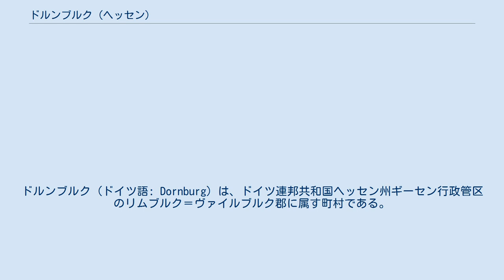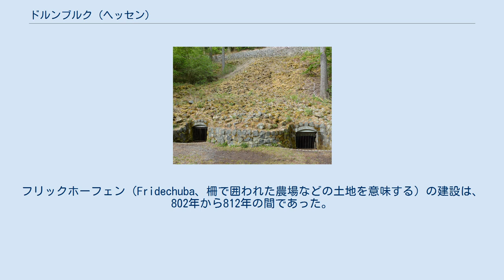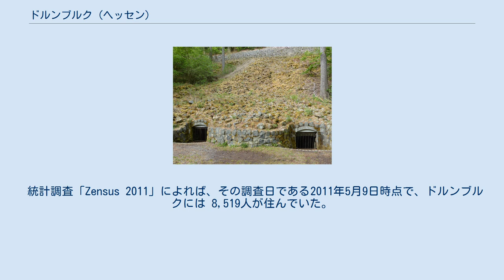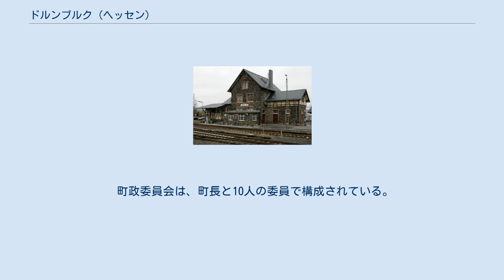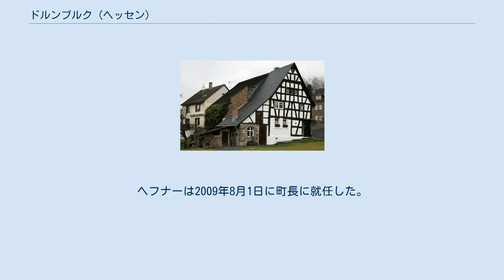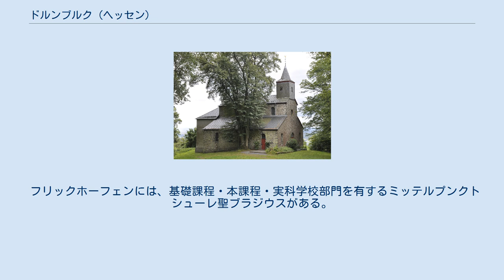ドルンブルク (ヘッセン)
ドルンブルク (ドイツ語: Dornburg) は、ドイツ連邦共和国ヘッセン州ギーセン行政管区のリムブルク＝ヴァイルブルク郡に属す町村である。
この町はヴェスターヴァルト内に位置している。
 ドルンブルクは、西と北をヴェスターヴァルト郡（ラインラント＝プファルツ州）に接している。
残りはこの町と同じリムブルク＝ヴァイルブルク郡の市町村である。
町域の面積は 3,321 ha である。
このうち 979 ha が森林で、さらにそのうち 922 ha を町が所有している。
 自治体ドルンブルクは、以下の5つの地区からなる。
人口は2019年12月31日現在の数値である。
 1971年の合併後にこの町が名乗っている「ドルンブルク」とは、ラ＝テーヌ時代（紀元前5世紀から紀元前1世紀）の環状土塁施設が遺る、高さ約 396 m の山である。
環状土塁の中にはケルト人の都市風の集落があった。
ブラジウスベルクには、ケルト人の祭祀場があった。
後にここに建設されたキリスト教の礼拝堂は、1734年まで周辺の11の村の教区教会として利用されていた。
 現在この町を形成している5つの村落の成立は、その一部は1200年以上前に遡る。
ヴィルゼンロート（当時の表記は Welsenderode で、ヴィレジントによって開墾された地域を意味する）とランゲンデルンバッハは、879年にゲプハルト・イム・ラーンガウがその所領をゲミュンデンの聖ゼヴェルス参事会に寄進した際の文書に記述されている。
 ドルンドルフの最初の記録（当時の表記は Torndorph）は、772年になされた。
フリックホーフェン（Fridechuba、柵で囲われた農場などの土地を意味する）の建設は、802年から812年の間であった。
 1636年にペストで村が荒廃した。
ドルンドルフで生き残ったのはわずか1家族だけであった。
 自治体ドルンブルクは、ヘッセン州の地域再編に伴い1971年2月1日にそれまでリムブルク郡の独立した町村であったフリックホーフェン、ドルンドルフ、ヴィルゼンロートが自由意思に基づき合併して成立した。
行政機関はフリックホーフェンに置かれた、1974年7月1日に発効した州法により、ランゲンデルンバッハがこれに加わった。
かつて独立していた各町村は、ヘッセン州自治体法に基づき、地区議会と地区長を擁するオルツベツィルクとなっている。
 統計調査「Zensus 2011」によれば、その調査日である2011年5月9日時点で、ドルンブルクには 8,519人が住んでいた。
このうち外国人は 626人 (7.35 %) で、EU圏内が175人、その他のヨーロッパ圏が380人、その他の国が71人であった。
戸数は3505戸であった。
このうち981戸が単身世帯、1,067戸が子供のいないペアの世帯、1,174戸が子供のいるペアの世帯、243戸が成人した子供が親と同居している世帯、40戸がルームシェアであった。
1,257人 (14.8 %) が福音主義信者、5,711人 (67.0 %) がカトリック信者であった。
 ドルンブルクの町議会は31議席で構成される。
 町政委員会は、町長と10人の委員で構成されている。
 2009年2月1日の選挙で、アンドレアス・ヘフナー (CDU) は 68.9 % の票を獲得して、1997年から町長を務めていたディーター・ヒルベルト (SPD) に勝利した。
ヘフナーは2009年8月1日に町長に就任した。
 ブラジウス礼拝堂 タールハイムの博物館 ヴィルゼンロート地区とタールハイム地区には、それぞれ村の博物館がある。
両館は、地元の歴史や、地区に遺るヴェスターヴァルトの民俗文化に関する情報を提供している。
ヴィルゼンロートの博物館ではさらにこの集落における玄武岩採掘についても紹介している。
 エヴィーゲ・アイスの坑口 2010年6月30日現在、2,737人の住民が社会保険支払い義務のある就労者でこの町に住んでいる。
このうち2,139人は町外で働いている。
ドルンブルク町内で1,411人が働いており、このうち813人が町外からこの町に通っている。
2019年12月31日現在、住民の 56.6 % が製造業に従事しており、他は商業および交通業が 17.5 %である。
 ヴィルゼンロート駅 ミッテルプンクトシューレ聖ブラジウス ドルンブルクには、以下の地区に基礎課程学校がある: ドルン...